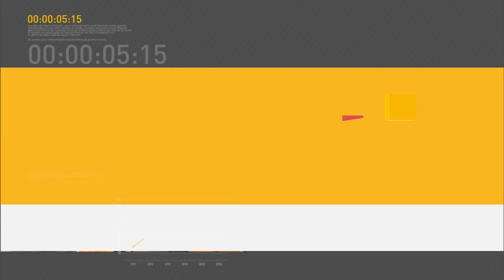Presidente Michel Temer participa de encontro com mais de 100 empresários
REPÓRTER NBR 9H - 31.01.17: Presidente Michel Temer participa de encontro com representantes do governo brasileiro e diretores de instituições de crédito e investimentos da América Latina. Primeira reunião do Conselho de Desenvolvimento Econômico e Social do Governo Federal acontece nesta terça-feira (31). E mais: Ministério da Saúde atualiza dados sobre a febre amarela.